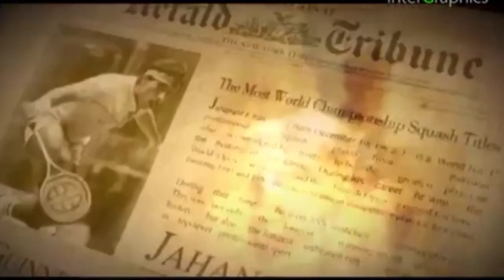Jahangir Khan Sports Club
The Developing an international standard state-of-the-art sport club at Kashmir Road in the Heart of the Karachi.
                                Facility
* Indoor Multisport complex
* Snooker/Billiard Room
* Flood Light Tennis Courts
* Table Tennis
* Badminton
* Jogging Track
* 4 International Designed Squash Courts
* Indoor Children Play Area
* Multipurpose Auditorium
* Fresh Flower Shop
* Bakery and Confectionary
* 3 Basement Parking
* T.V Lounge
* Swimming Pool (male & female)
* Dining Hall
* Roof top Coffee Shop
* Snack Bar
* Tuck Shop
* Banquet Hall
* Library
* Swimming Pool (Separate for Ladies also)
* 2 Gymnasiums (Separate for Ladies also)
* 2 Sauna (Separate for Ladies also)
* 2 Jacuzzi (Separate for Ladies also)
* 2 Steam Bath (Separate for Ladies also)
* 2 Yoga/Aerobics (Separate for Ladies also)
* Pray Area (Separate for Ladies also)
* Massage Room (Separate for Ladies also)
* Beauty Parlor
* Bridal Room
* Hair Saloon
* Family Lounge